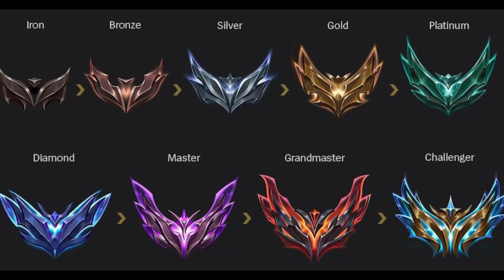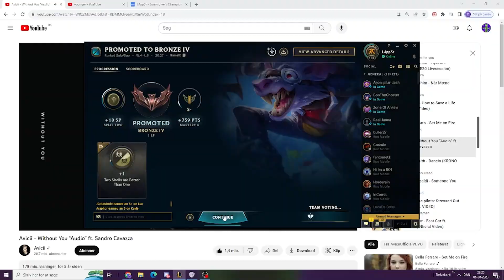From Iron to Diamond - Back from long break to break the record